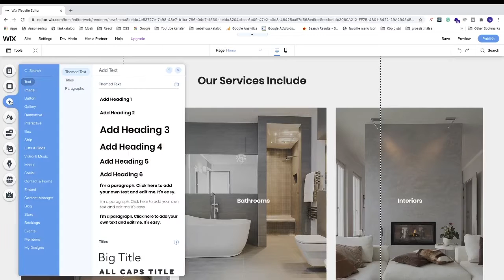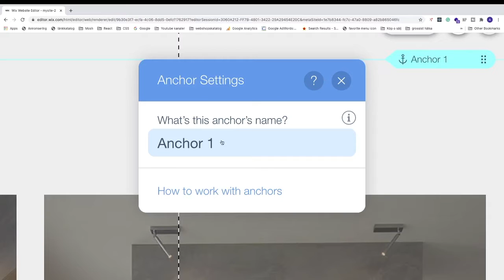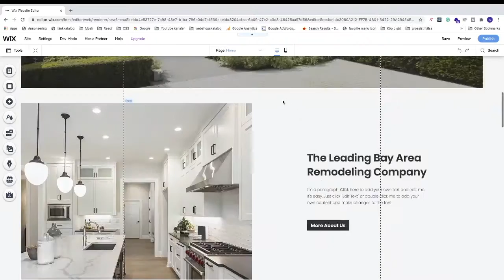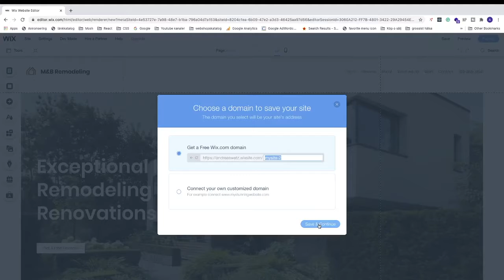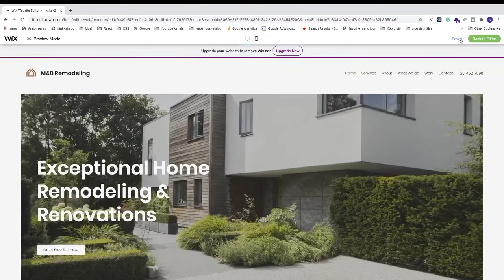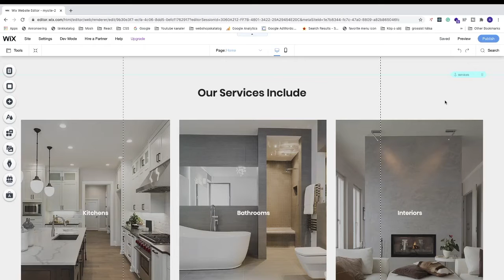How to Add Anchor in Wix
How to add anchor in Wix website using this easy step by step tutorial.

This is a great way to make it easier for your visitor to find content on your home page by adding anchor links in your menu.

When a visitor clicks on the anchor link in the menu the visitor will get scrolled down to the correct section.

The anchors are not visible for visitors and only for you in the editor's view.

FOLLOW ME